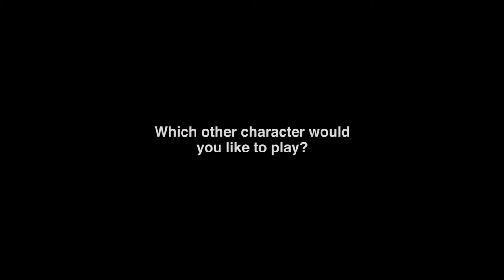'Round the Horne' Interviews - Julian Howard McDowell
An interview with Eve Winters who plays Betty Marsden in 'Round the Horne: The 50th Anniversary Tour'.